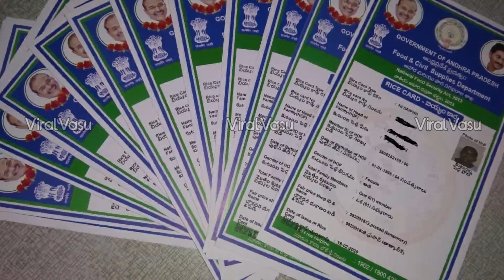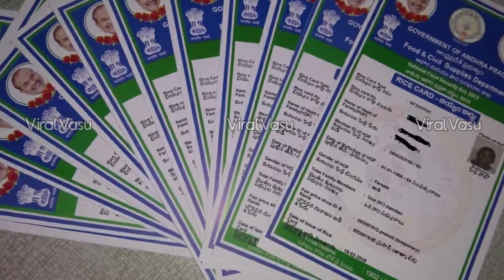రేషన్ కార్డులు 2 శుభవార్తలు | Ration Card New Schemes | Ration Card Apply Online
@ViralVasu ViralVasu PMGKAY RationCard FreerationCard APSchemes YSRRythuBharosa PMKisan PMKMY YSRRythuBharosa CCRC PMKisan KCC KisanCreditCard YSRRythuBharosa PMKisan YSRSVPR RationCard APLockDown APNightCarfew FreeRation LapTopScheme DwakraRunaMafi RythuBharosa YSRRythuBharosa PMKisan ,how to check pm kisan samman nidhi payment status,pm kisan samman nidhi yojana,Find name in pm kisan samman nidhi telugu,Register for pm kisan samman yojna telugu,How to Check your Name PM Kisan Samman Yojana Scheme,viralvasu,how to apply pm kisan,PM Kisan 1st Installment,viralvasu pm kisan,pm kisan 4th installment status,pm kisan 4th installment date,4th installment pm kisan,pm kisan last installment,pm kisan last installment date,PM Kisan,pm kisan 4th installment